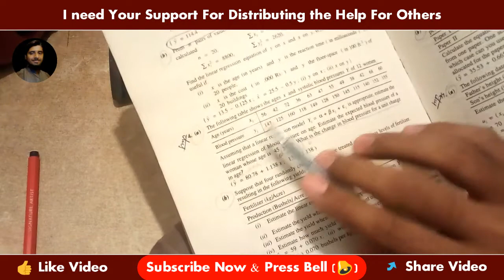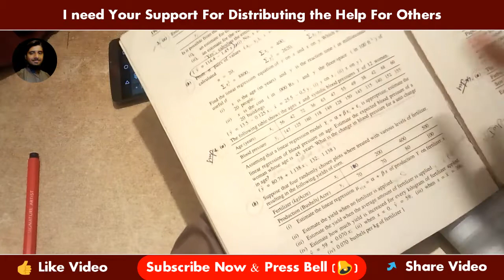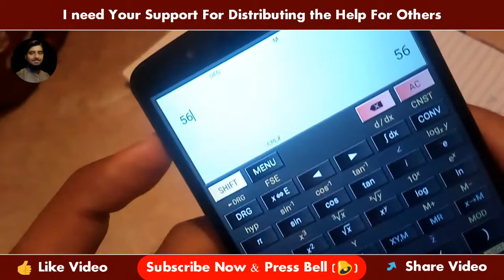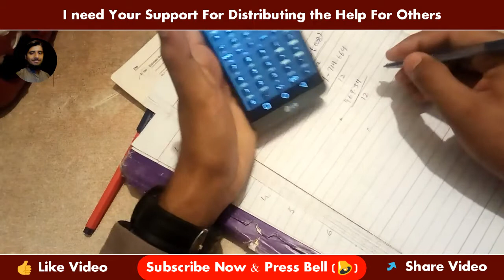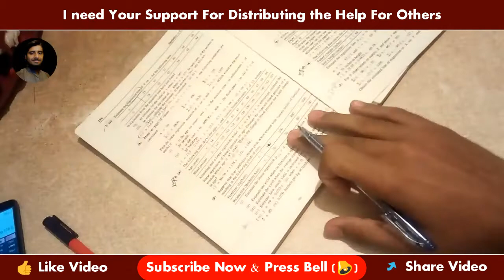2nd Year Statistics Chapter 14 Exercise 14.1 |Q 4(a) | 2nd year ICS Statistics lectures | 12th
In this video i discussed about the 2nd year statistics chapter 14 question no 4 a part. follow the steps of video and solve your question. subscribe this channel for more videos and press bell icon for daily updates. Thanks💖💖💖

Topic : 2ndYear Statistics Chapter14 Exercise #14.1 |Q4(a) | 2nd year
Venue

🎩| Top Videos